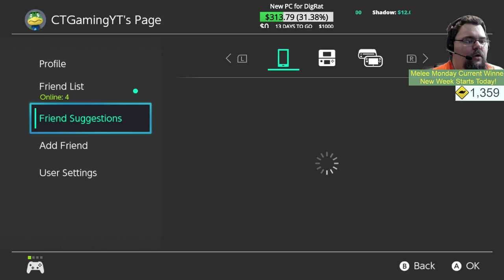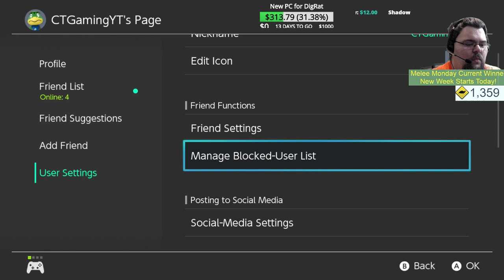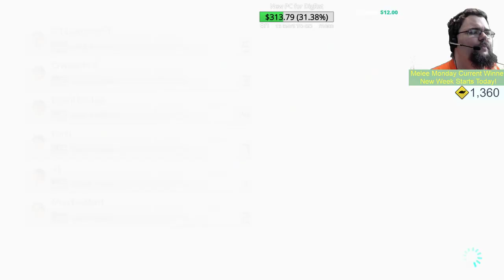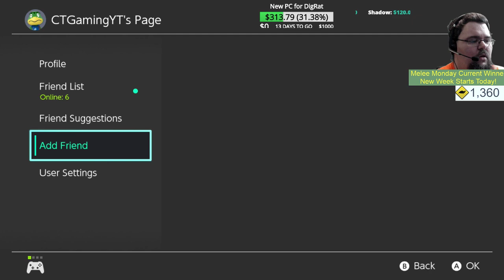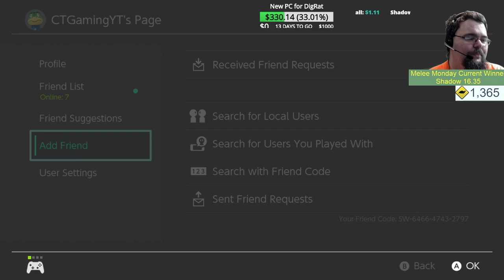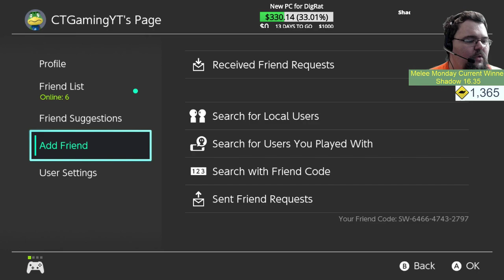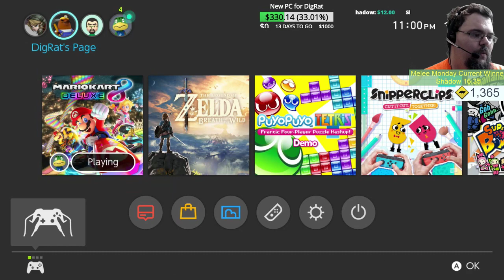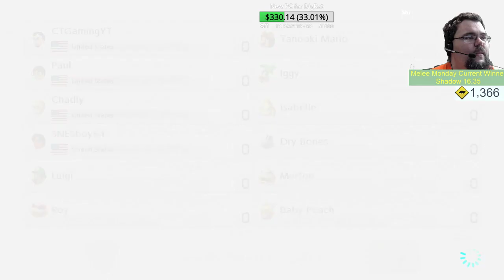Melee Monday - Mario Kart 8 Deluxe - Playing with Subs - Brought to you by Pizza Ball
Welcome to Melee Monday!

Where we play with our subs and have a good time, and the highest tipper of the week gets to choose what gets played! This week we're playing Mario Kart 8 Deluxe, chosen by Catwater thanks to Time to Deliver a Pizza Ball deferring his choice to her! To find my friend code, simply type !join in the chat, and if you're on our discord, feel free to pop into the Public Stream room. If you're in game, we can turn the mic on if you'd like. = )

If you want to donate, I've finally given in and setup a tip link for PayPal via StreamLabs. You can click here to donate:

Our streaming Schedule:
Monday 8 PM EST - ARK: Survival Evolved
Wednesday 3 AM EST - Free For All Wednesdays - Playing with fans, top donor for the week chooses the game.

Further more, we ABSOLUTELY want to thank Shadow, Hououin, Hyperion, and Easelm of Nom Entertainment and The Mobile Gamer, Time to Deliver a Pizza Ball, and DemonHuntress4Him. Without you guys, I would never have been able to keep showing my face around here. Quite literally.  = )